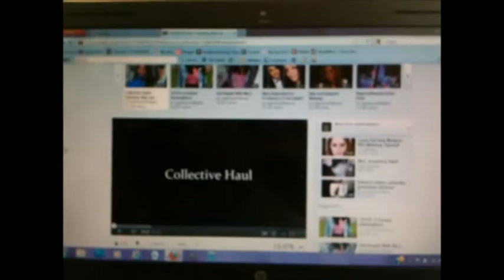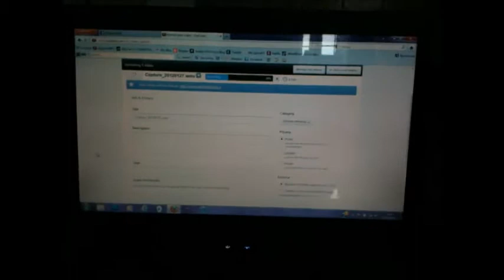Day In The Life blog, Average/Good day with M.E/Fibro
Thought I would try out vlogging my life! Was a good day in the way of health so thats good.
Hope you enjoy sorry I have no face make up on and Im boring lol